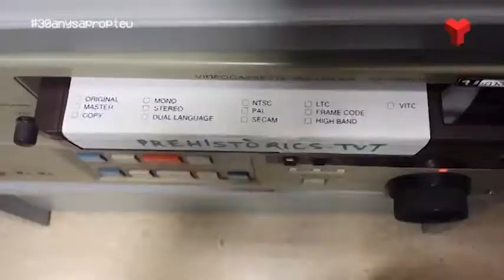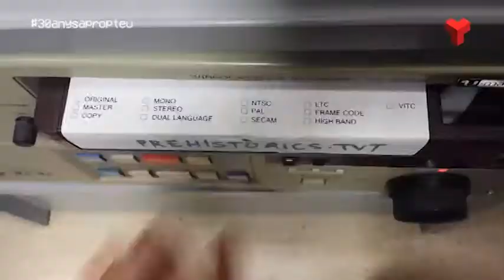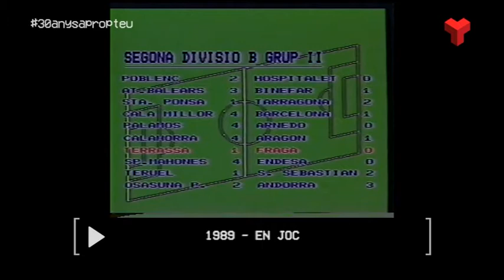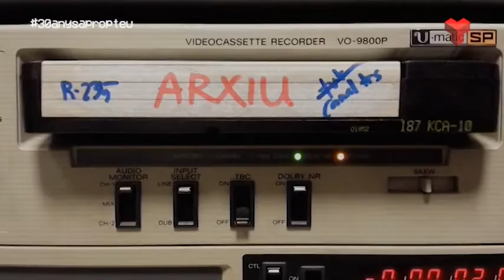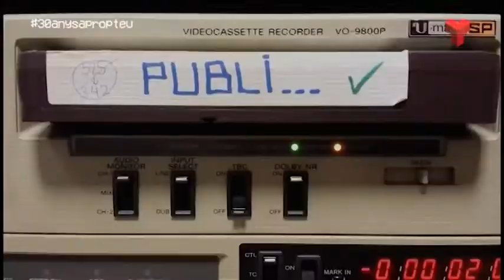30 anys a prop teu dimarts 01-11-2016 de Canal Terrassa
En aquest programa recuperem imatges de l'espai poliesportiu "Esports" de l'any 1987  presentat per Josep Arnero. La periodista Montse Camps ens recorda el seu pas com a presentadora del "Teleavui" .